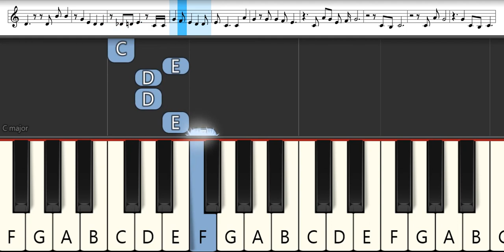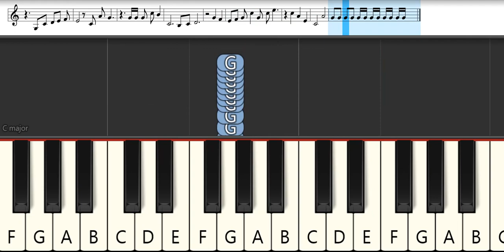A Certain Magical Index Ending 6 : Yuka Iguchi - Owaranai Uta | Melodica Pianika - Tutorial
List TAB -